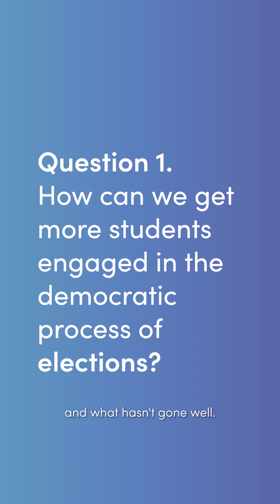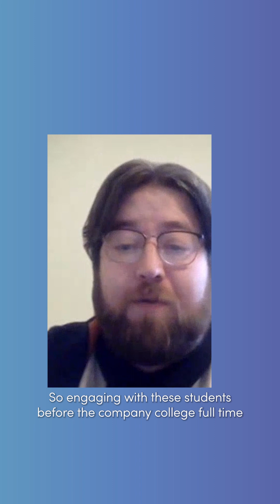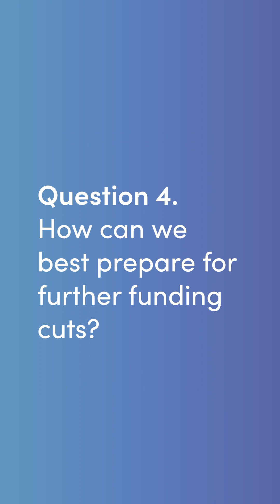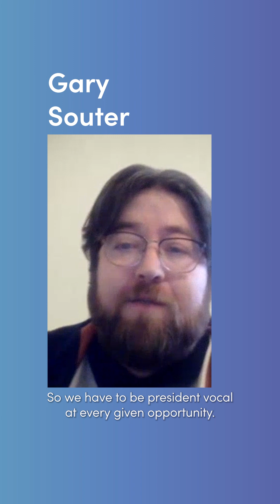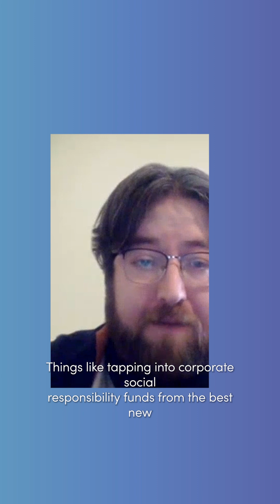Spring Elections Hustings - Vice-President Education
Between Monday and Thursday, the voting in the Spring Elections is open! This is your opportunity and responsibility to vote for the students who will lead our organisation into the next academic year!

Even if you're not planning to be at UHI next year, this is an important part of being a member of the Students' Association.

We have also arranged a prize draw this year! If you vote in the elections, then you'll be in with a chance to win £200 in vouchers at Amazon or One4All Vouchers! (Terms and conditions apply, see below for more details)

All you need to do, is vote!